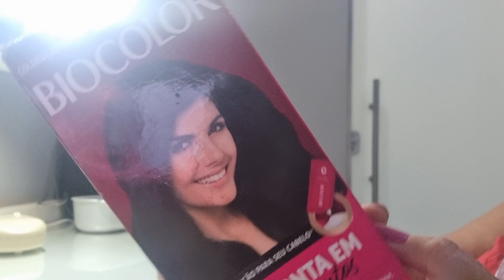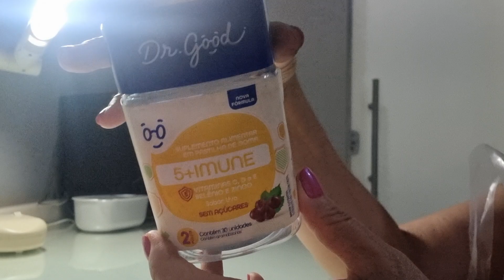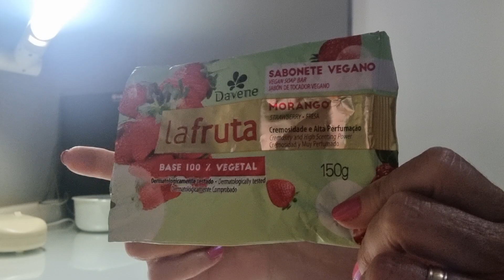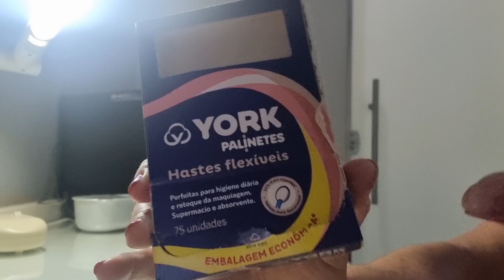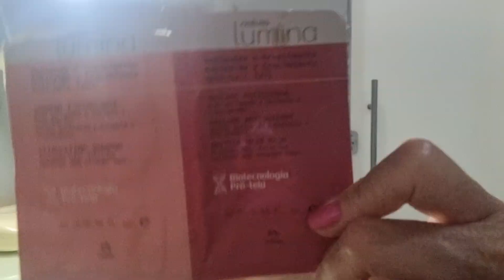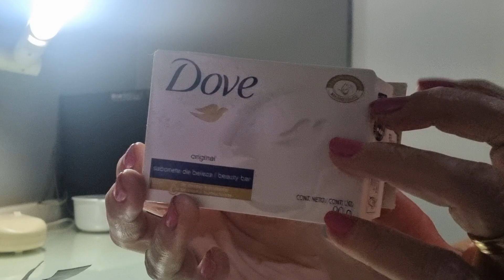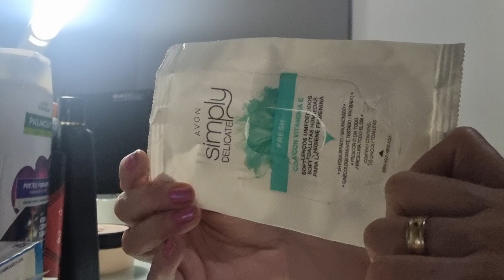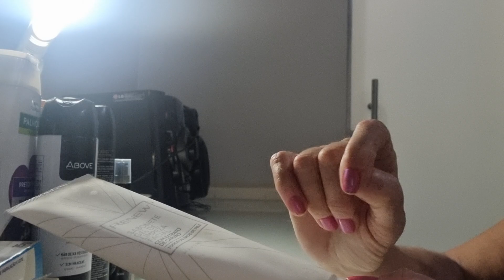Produtos acabados parte 1 março 2023